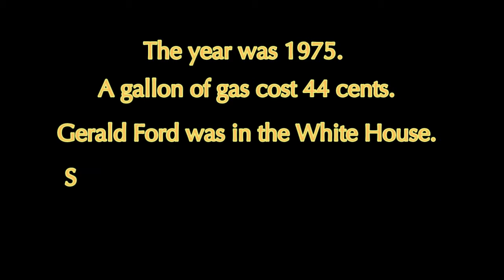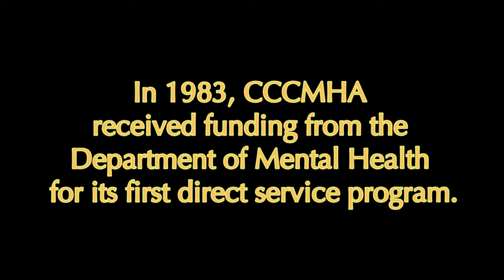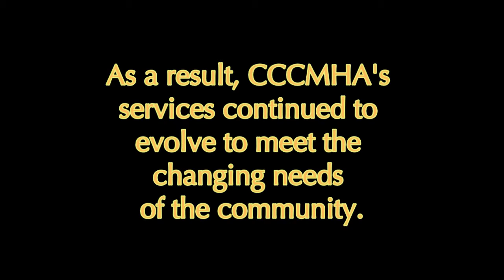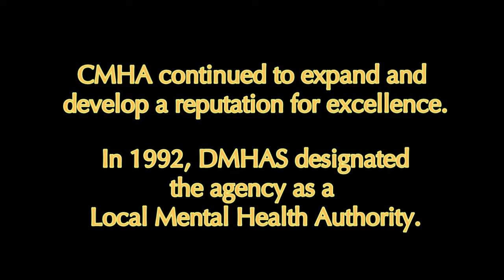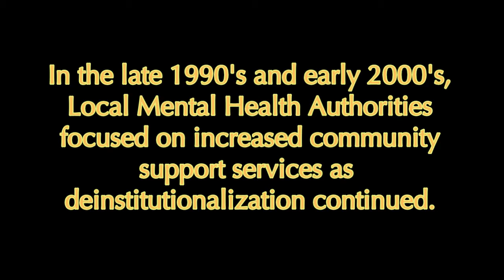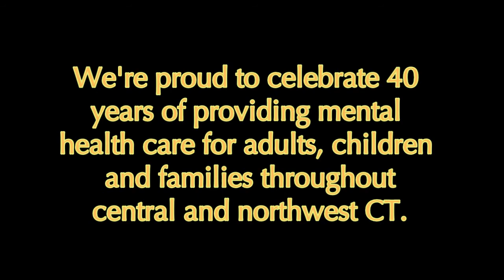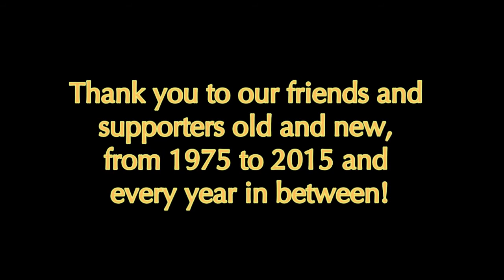CMHA 40 Year Anniversary Video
CMHA talks to employees and colleagues past and present about the agency's behavioral health and substance abuse work over the past four decades.